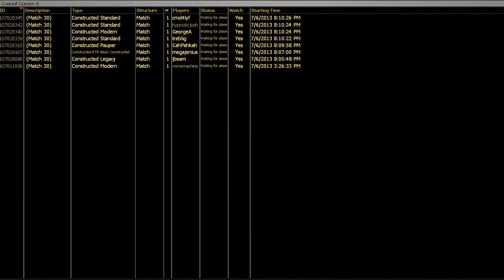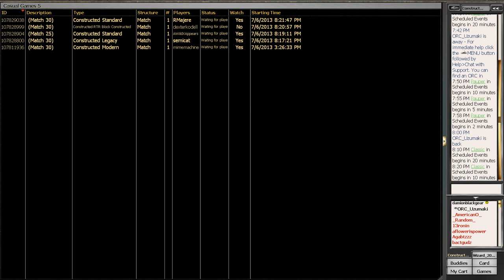MTGO Legacy Rock vsEsper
I'm Damionblackgear (Ian). Currently I'm playing videogames and Magic. I'm open to criticism but, be warned, I expect you to either present an idea that's common sense (I mean like don't put your hand in fire common sense) or justify it. Lastly, I'm very forgetful. Remind me of things.

Links to things I may have mentioned: